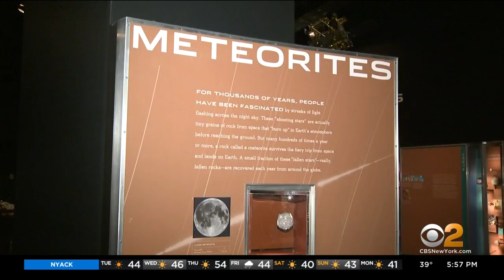NASA Will Attempt To Redirect Asteroid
CBS2's Vanessa Murdock reports on NASA's first attempt ever to defend against a threat that's out of this world -- an asteroid.